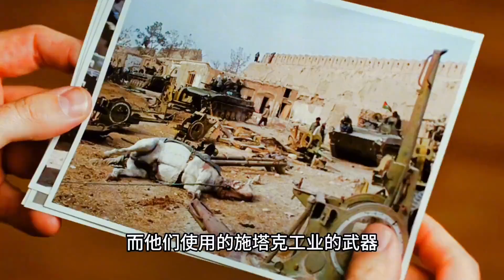鋼鐵俠1；馬克二號經典戰甲問世#漫威